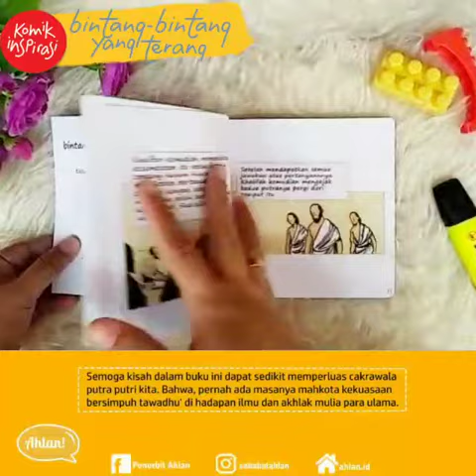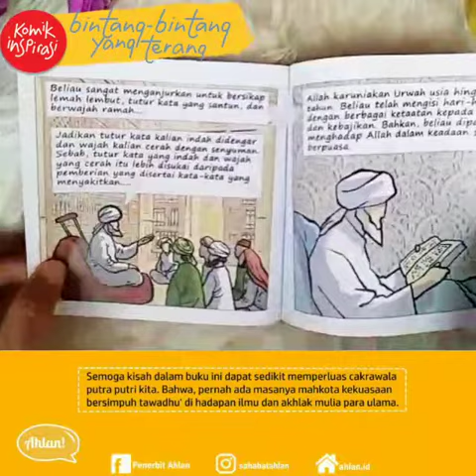Bintang-bintang yang terang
Penerbit Ahlan

Penulis
Abun Nada